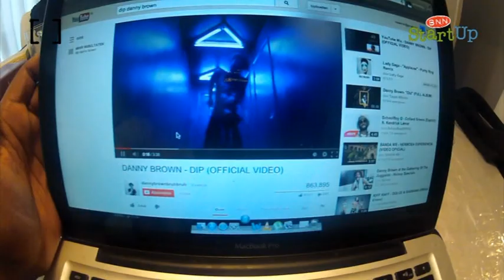StartUp - De ochtend van Maurits Delchot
De cast en crew van StartUp zijn al weken hard bezig met opnames voor de serie. Dat doen ze met veel plezier, maar soms moeten de acteurs zich al heel vroeg op de set melden. En dat is balen. Maurits neem je mee en laat je zien hoe zijn ochtend verloopt op een StartUp-werkdag.